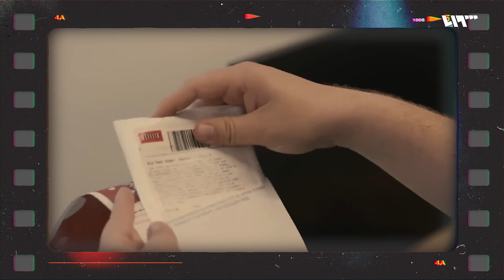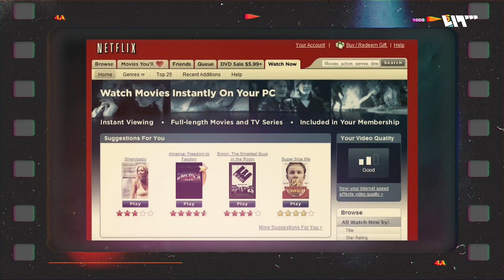صعود وهبوط نتفليكس | فيلمجي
فيلمجي يسلّط الضوء على نتفليكس وكيف غيرت الطريقة التي نستهلك بها الأفلام والمسلسلات.
لكن لماذا خسرت هذه الخدمة عدداً كبيراً من مشتركيها وأكثر من 70 في المئة من قيمة أسهمها؟